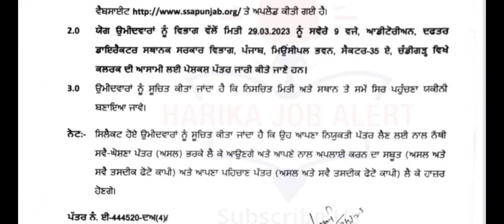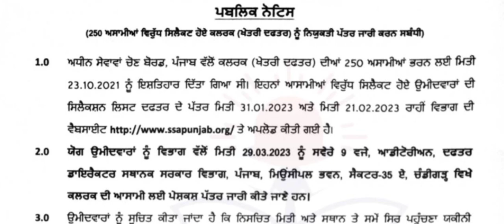Punjab Education Department Big Notice || Joining Letter